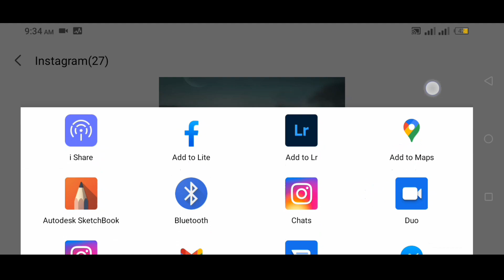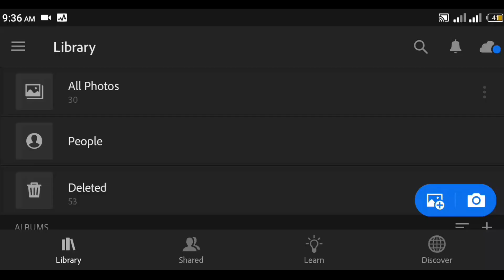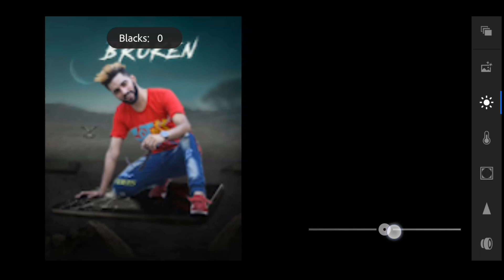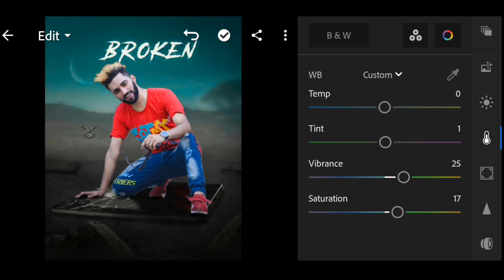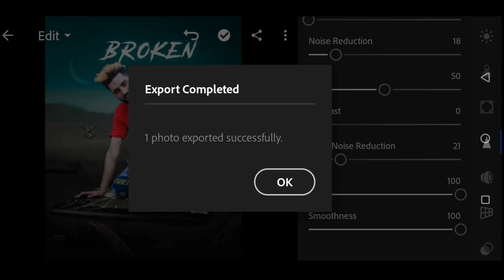Picsart cb Photo Editing | PicsArt real cb Photo Editing Toturial | Ayaz Editz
Picsart cb Photo Editing | PicsArt real cb Photo Editing Toturial | E4 Editor |

👤 facebook ➤ Ayaz Khan

🔥 All Copyright By | Ayaz Editz 🔥